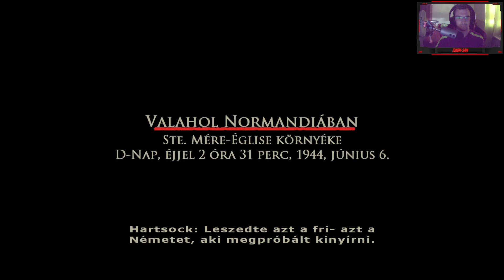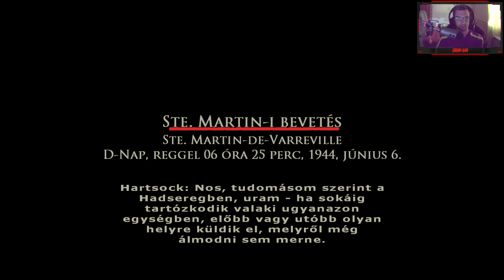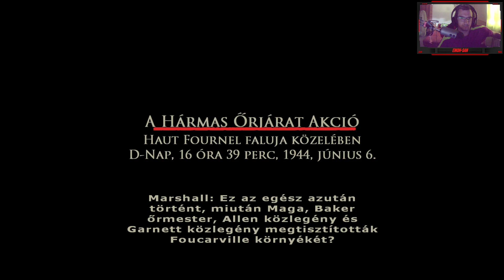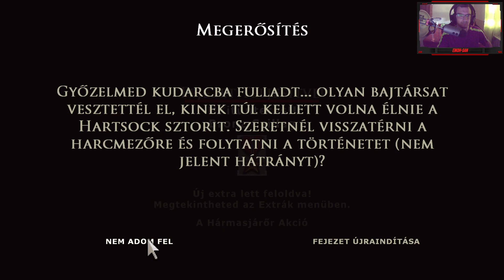🔴Eikoh-San🎮 Brothers in Arms: Earned in Blood #1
🎮 Fő csatorna:@EikohSanYKW